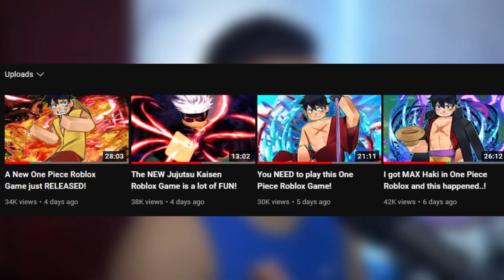its time i finally tell you about this..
its time i finally tell you about this. my name is mr swole. and this is my story.